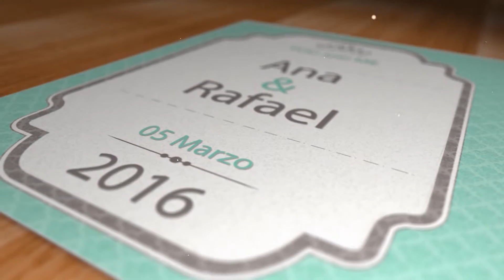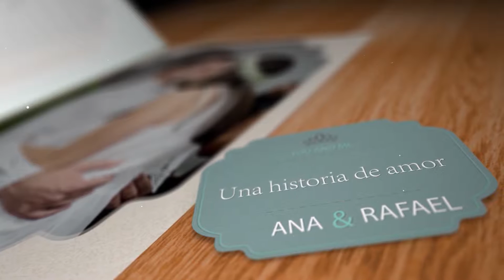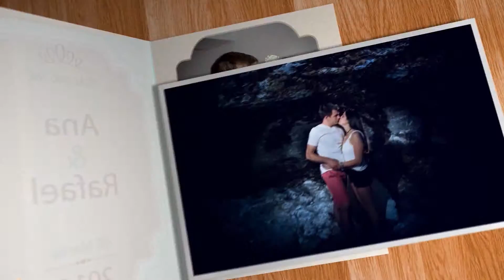Ana y Rafa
Fotografía: Martín Cardenas